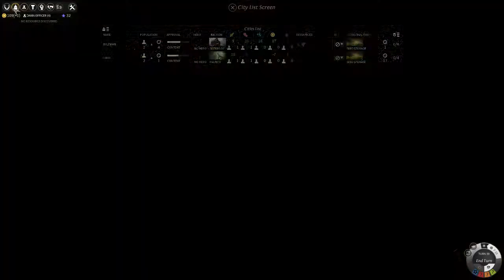Endless Legend: Vaulters Race - 1 / 3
A decent shot till I got a error at the end.
Endless Legend: Early Access on Steam

Developer:
Amplitude Studios

Related Games:
Endless Space: 4X Sci-Fi Startegy Game